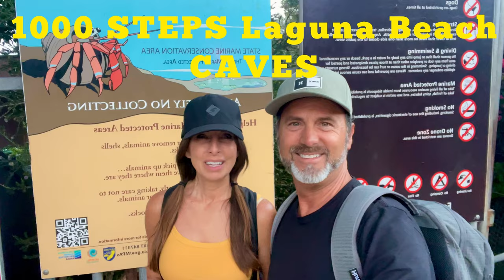SEA CAVE at 1000 STEPS Laguna Beach | Best Day Trip | Guided Hiking Tour to Ocean Cave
Explore the Enchanting 1000 Steps Laguna Beach, California Sea Caves!

Welcome, Come join us @hikebytes  for a mesmerizing coastal adventure at the 1000 Steps Beach in Laguna Beach, California. Nestled amidst breathtaking cliffs and crashing waves, this hidden gem promises an unforgettable experience for nature enthusiasts and beach lovers alike.

Getting There:
Getting to 1000 Steps Beach is a breeze! Simply follow
Pacific Coast Highway and locate 9th Avenue. Park at the nearby street parking (arrive early to secure a spot) gates open at 6:00 am
Don't be fooled by the name, there's actually around 200 steps to descend to reach the shore.

What to Pack:
1. Comfortable footwear for the staircase and beach exploration.
2. Sunscreen, hat, and sunglasses to protect yourself from the sun.
3. Water and snacks to stay hydrated and energized.
4. Beach essentials like a towel, swimsuit, and a change of clothes.
5. Camera or smartphone to capture the stunning sea caves and views.

Preparedness & Experience:
1. Wear sturdy shoes with good traction for the staircase and rocky terrain.
2. Check tide schedules before heading out to ensure safe cave exploration.
3. Respect the natural environment - avoid touching or disturbing wildlife.
4. Be cautious near the water and obey posted signs for your safety.
5. Stay for the breathtaking sunset views - a perfect end to your day.
Immerse yourself in the beauty of 1000 Steps Laguna Beach.
6. SANDALS are NOT recommended for safety, people have falling and died here, not to scare you but BE CAREFUL.
7. Laguna beach was posting new signs warning of the safety hazards, very slippery terrain.

Beach Sea Caves, where nature's wonders and coastlines collide. Whether you're a adventurer or a casual beachgoer, this destination guarantees excitement! Plan your visit today and dive into the enchanting world of sea caves and coastal adventure! Sex

And remember Come explore nature with us @hikebytes
"one BYTE at a time"

Travel and Adventure Couple |
How To Hike | Tour Guide | Outdoor Adventure | Things to do in Nature | Best Waterfall Hikes | Discover Travel Destinations | Hiking Advise | Epic Trails | Canyon Narrows | Swim Holes | Off Trail Adventure | #1 Hiking Ideas | Outdoor Entertainment | Explore Nature with us ​⁠ “One byte at a time”